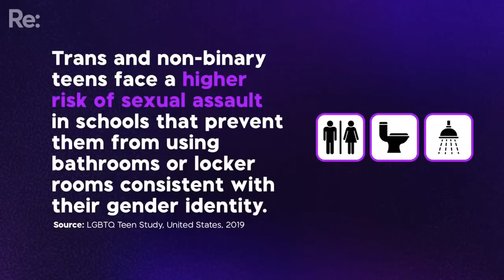Trans rights - Young Voters' Debate ‘23 (NZ Election 2023)